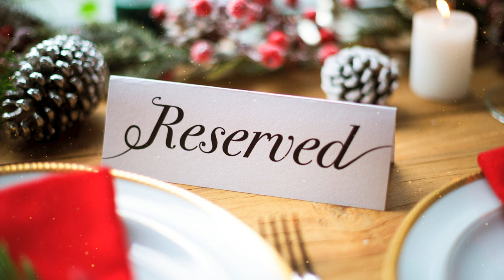Holidays with Happy Violins (Among Other Beautiful Instruments!)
Enjoy holiday festivities with fun music, featuring violins and other instruments!